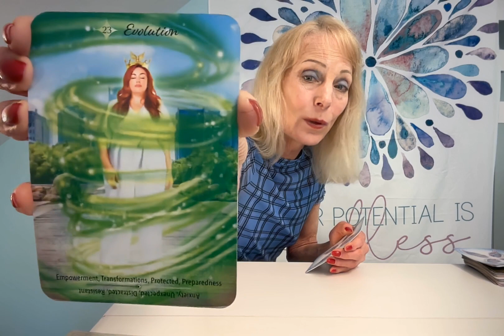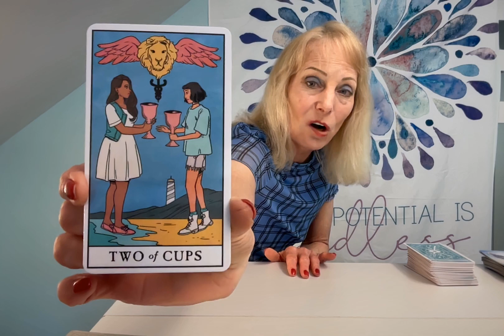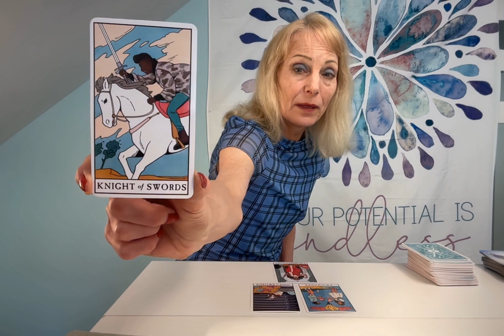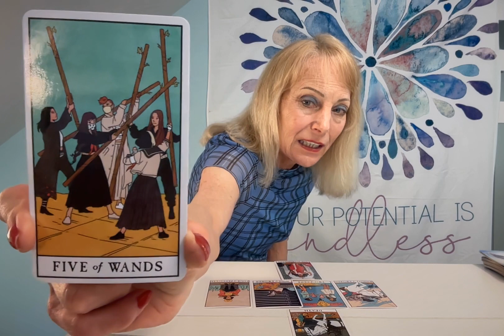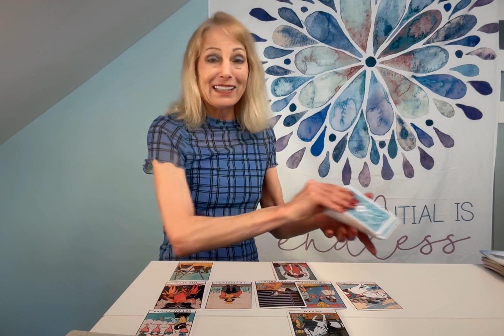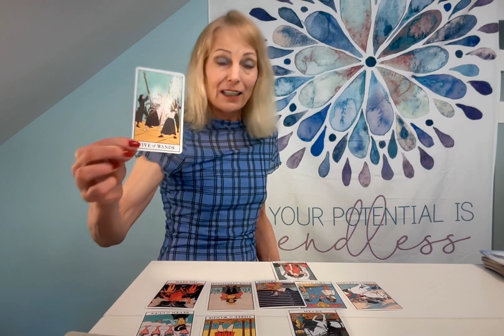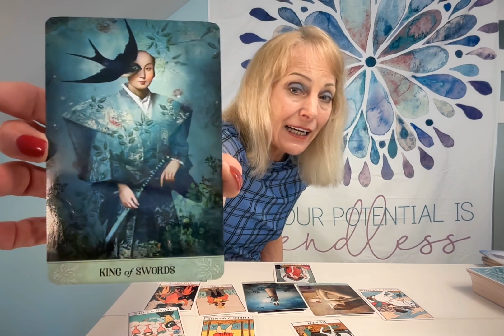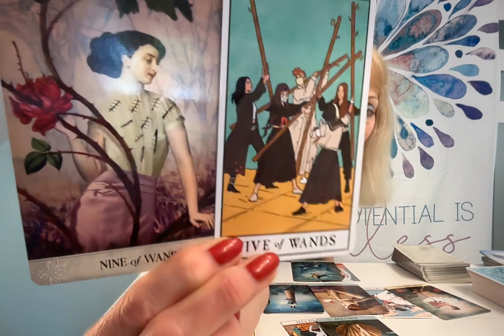PISCES TAROT**STOP NOW AND WATCH HOW YOU USE THE LAW OF ATTRACTION TO BE THE REAL YOU!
PISCES THIS IS A SPECIAL READING THAT YOU MUST WATCH TO SEE HOW YOU DEAL WITH AN OBSESSION AND HOW YOU MAKE A NEW CHOICE THAT BRINGS AND END AND NEW BEGINNING.